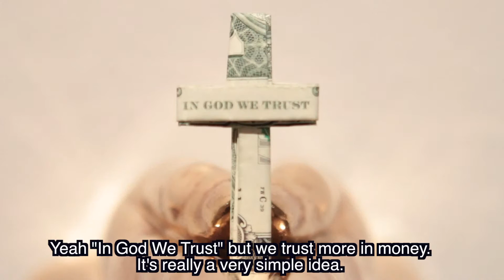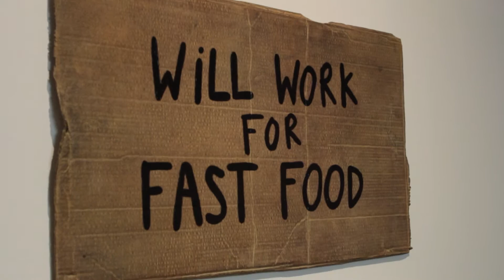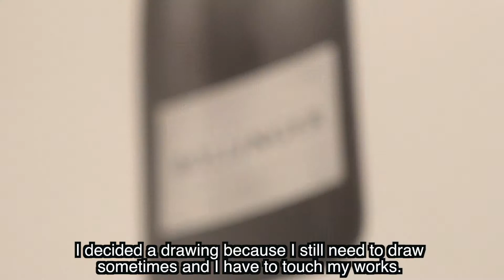Eugenio Merino: Will Work For Fast Food 2015